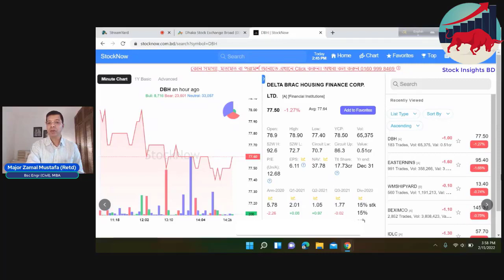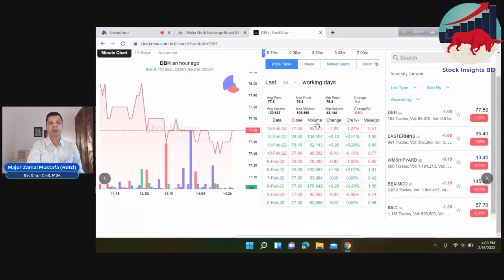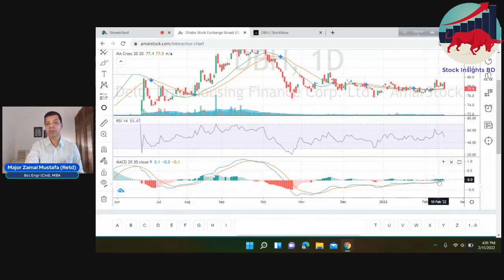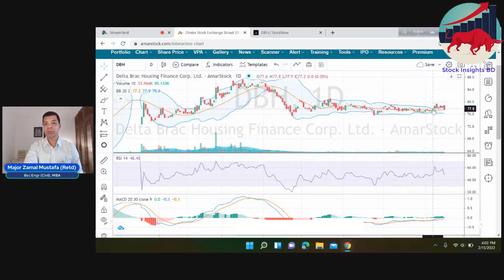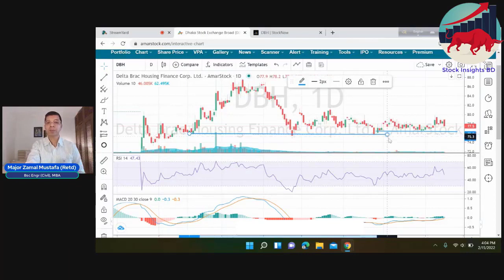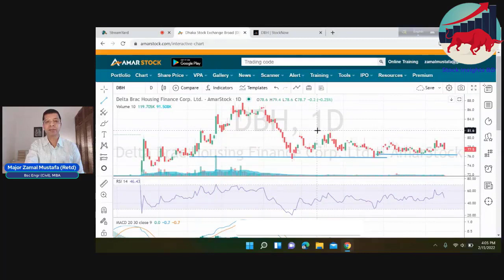শেয়ার বিশ্লেষণ (Stock Analysis)- DBH ( Delta Brac Housing Finance Corp Ltd). 15 February, 2022.